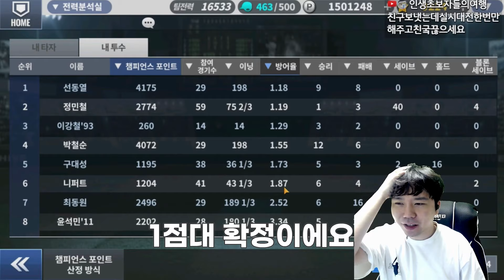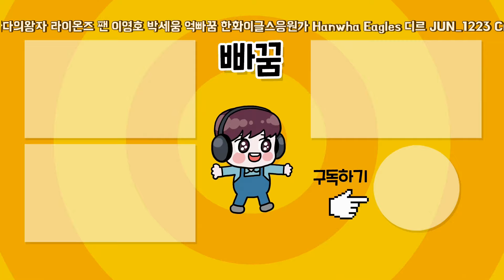이정도 레전드는 되어야지 은퇴식이 가능하지 ㄷㄷ 니퍼트 만렙 찍어버렸습니다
레전드 니퍼트 만렙 찍으니 방어율 1.38?? 진짜 역대급이네 ㄷㄷ
컴투스프로야구 역대급 외국인 레전드 니퍼트 만렙 찍었습니다
최강야구 니퍼트 ㄷㄷ 하네